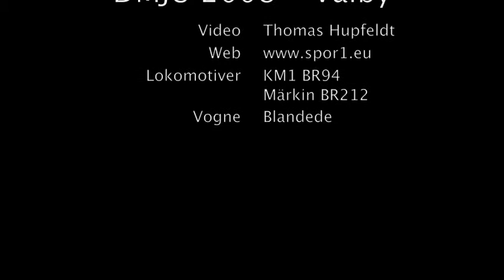DMJU Spor1 BR94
KM1 BR94 på togklubbens anlæg til DMJU i Valby 2008